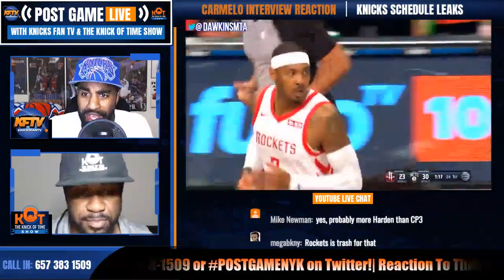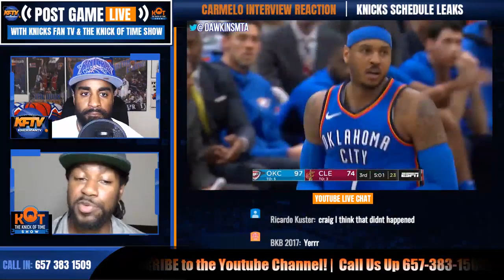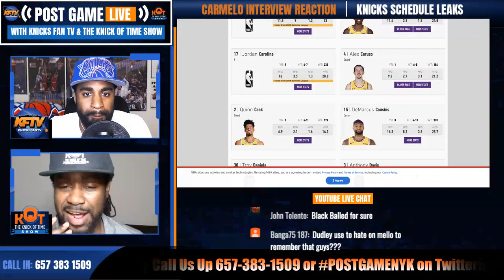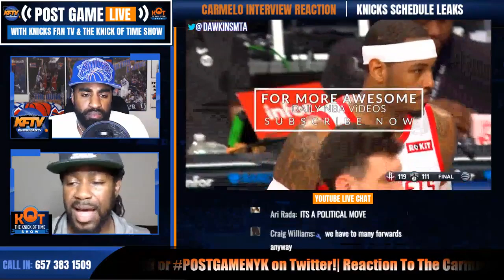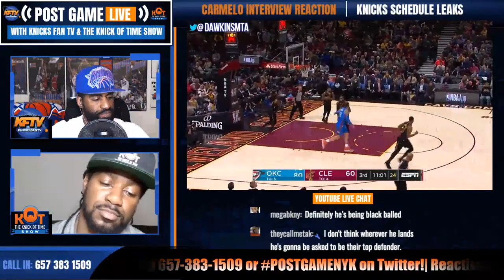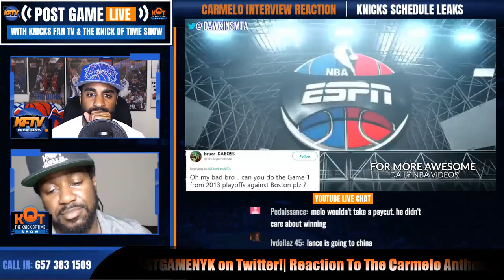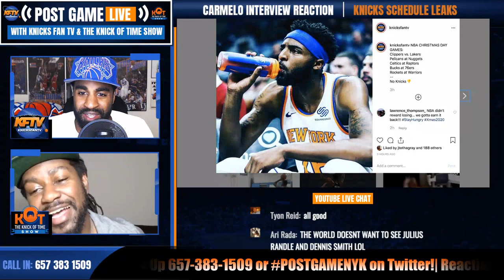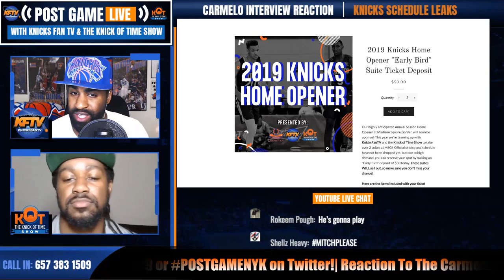Carmelo Anthony First Take Interview| Knicks Fan Reaction & Takeaways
Carmelo Anthony First Take Interview| Knicks Fan Reaction & Takeaways.  CP & J. Ellis react to Carmelo's interview with Stephen A Smith and take phone calls from the fans.  What team will Melo go to?

🏀PODCAST LINKS! 🏀

2 ) 🔽Watch These Knicks Video Next!🔽